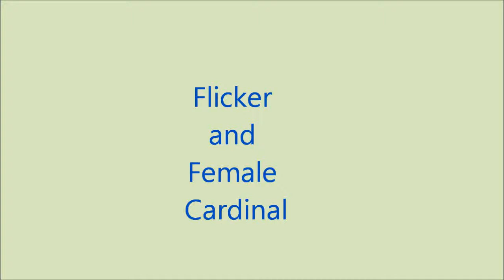Flicker ans Cardinal 020614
Birdfeeder Simpson KS